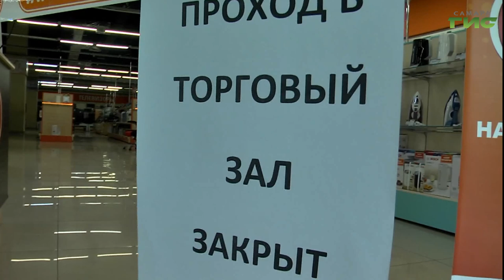Всем оставаться дома. В Самарской области введены дополнительные ограничительные меры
Губернатор Дмитрий Азаров ввел дополнительные ограничительные меры на территории региона для предотвращения распространения коронавирусной инфекции. Теперь из дома самарцам можно выходить только в магазин, аптеку, больницу или чтобы выгулять собаку. Решение было озвучено на заседании Губернской думы. Сейчас в регионе подтверждено 15 случаев заражения. Подробнее об усиленных мерах расскажет Лариса Шалафаст.